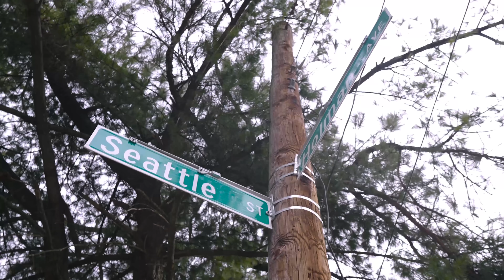KATO 2X - STAMP THAT (OFFICIAL MUSIC VIDEO)